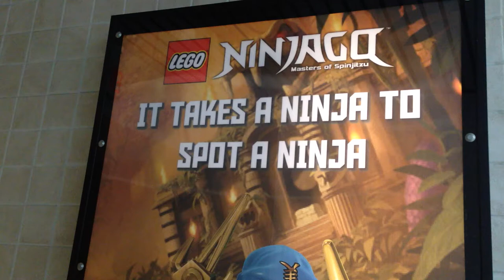Very clever Lego Ninjago poster ad makes ninja vanish before your eyes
Heh! You've probably seen lenticular lenses before (a lot of Cracker Jack prizes used to have them) to create this kind of two-phase image. But this is the first time I've seen one used quite this well in an out-of-home ad.

Found on April 11 at Oakridge Shopping Centre in Vancouver, BC... after, appropriately enough, a trip to the Lego store.